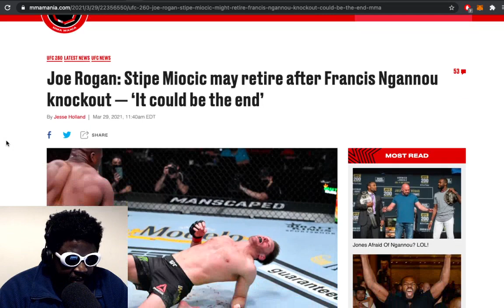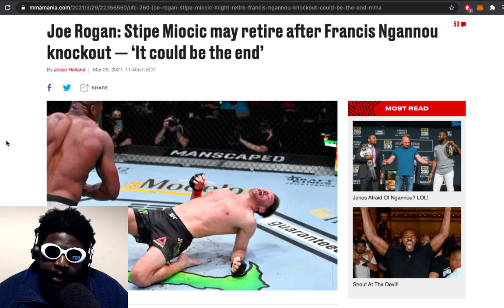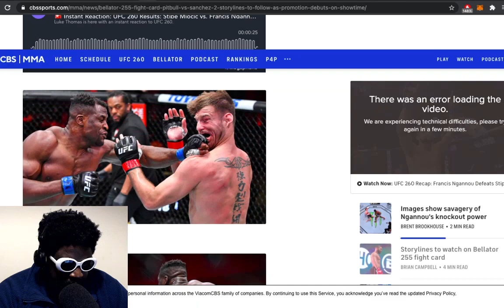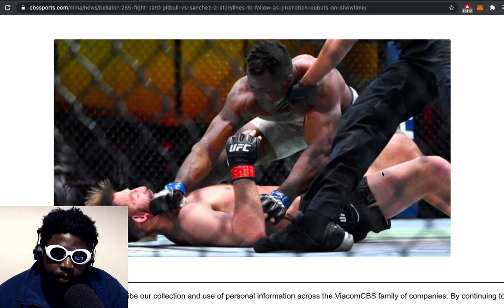Francis Ngannou stops Stipe Miocic to claim UFC heavyweight title